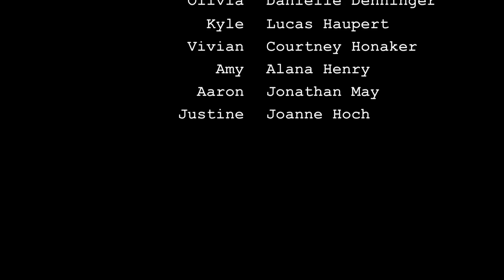"Auditions" - Thespians! Reboot Ep. 2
Vivian meets her match at auditions when a talented new freshman joins the ensemble. Aaron and Justine discuss the future of their relationship.